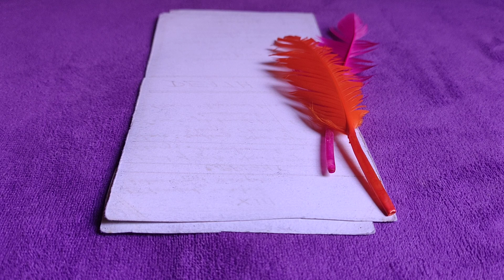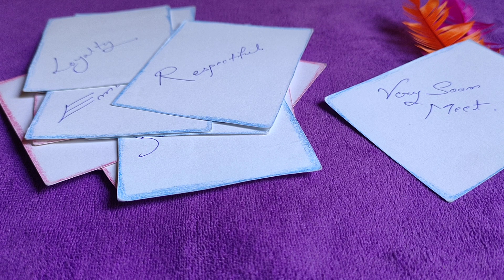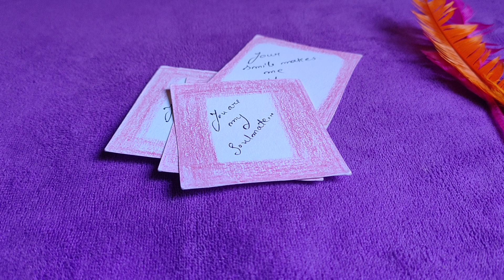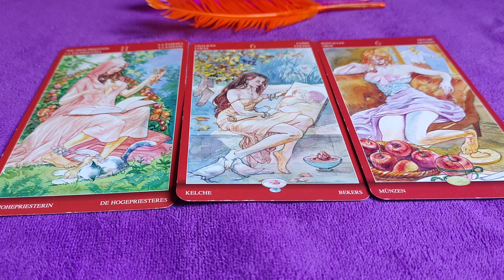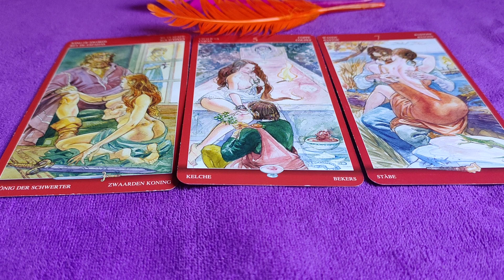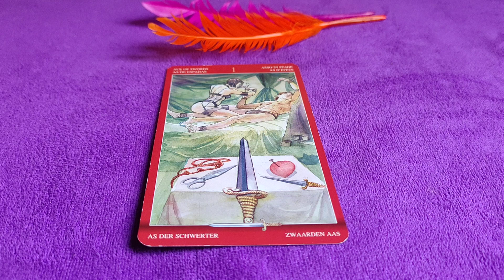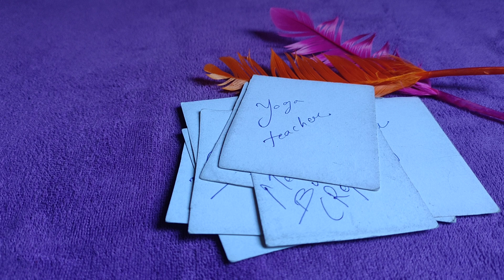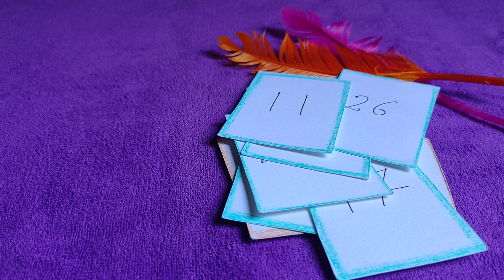🌊Reading for 4th July Born People👈What is written in your Niyati👉Your Future Spouse & Career❄️